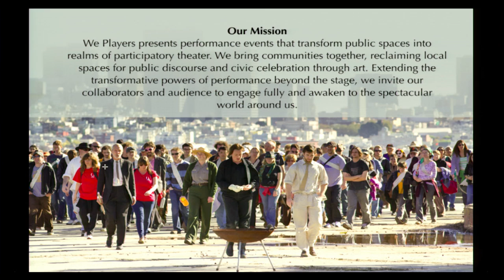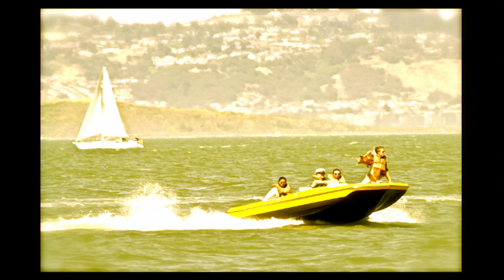What is Site in Site-Specific Art? Comparing Practices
Professor Susan Schweik (English, UC Berkeley) moderates a discussion of site-specific art featuring Raquel Gutierrez (Yerba Buena Center for the Arts) and Ava Roy and Lauren Dietrich Chavez (both of We Players). Rebecca Novick (Triangle Lab, California Shakespeare Theater) is respondent.